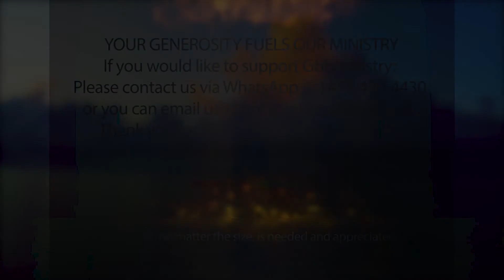Let The Sunshine In'' Devotional - JOHN CHAPTER 9.